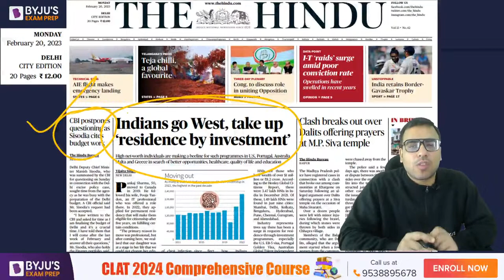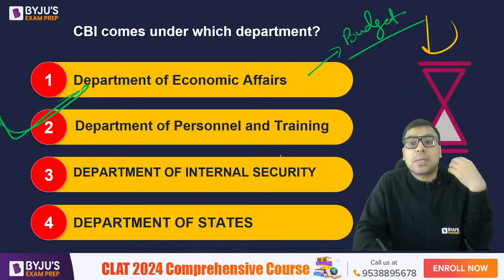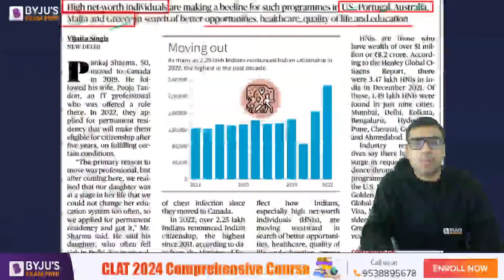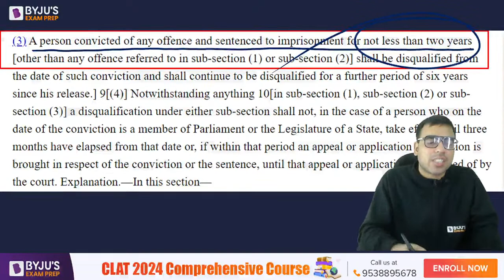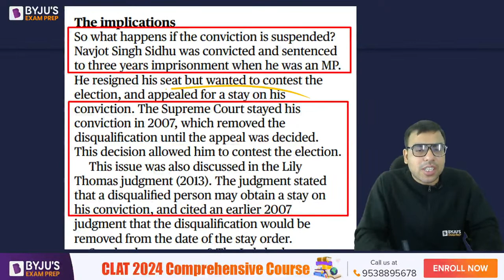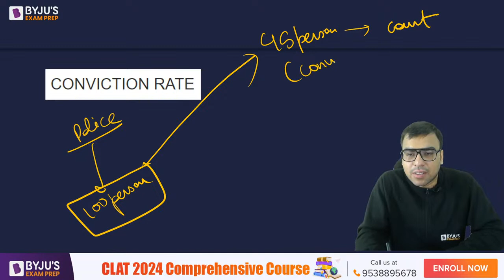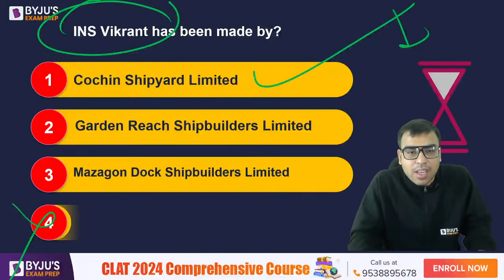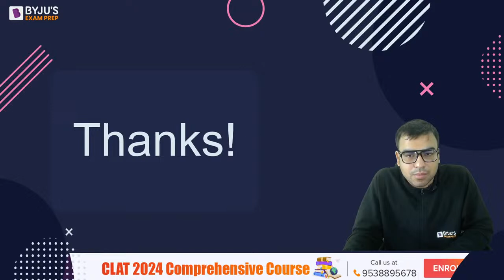Daily Hindu for CLAT 2024 (20th Feb) | The Hindu Analysis | Daily Hindu Newspaper Analysis( Hindi)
Daily Hindu for CLAT 2024 (20th Feb) | The Hindu Analysis | Daily Hindu Newspaper Analysis(Hindi) Today's Hindu News Paper Analysis| BYJU'S Exam Prep Watch the HINDU Analysis for CLAT by Salik Sir to strengthen current affairs preparation for the CLAT examination. Daily HINDU Newspaper analysis will give you an edge in your preparation of Current Affairs, GK & Legal GK  for CLAT 2024.

👉 BYJU’S Exam Prep CLAT Free Scholarship Test & win upto 90% Scholarship